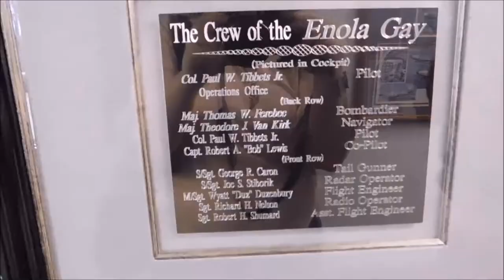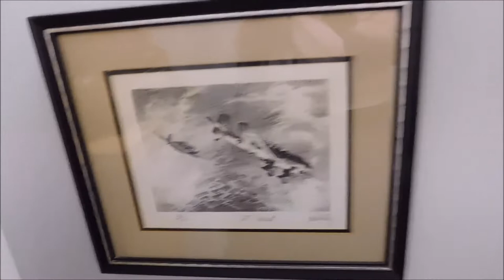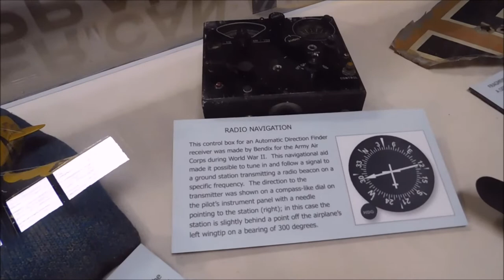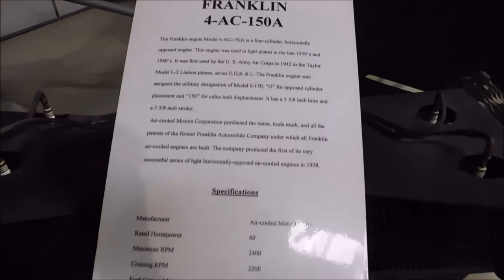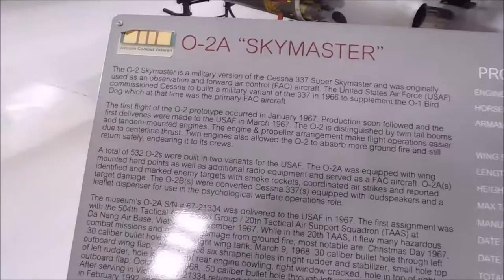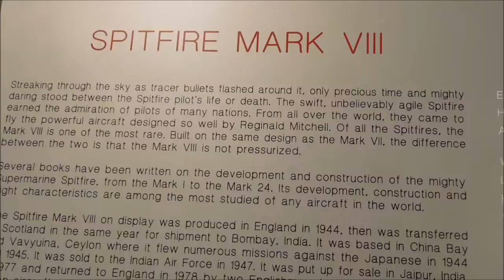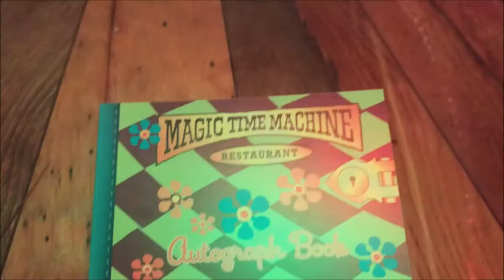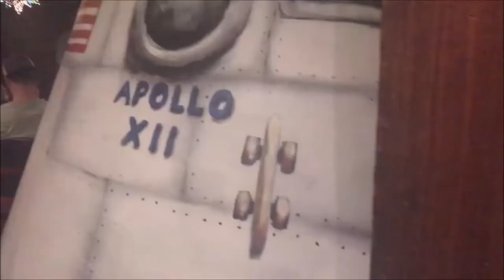Cavanaugh Flight Museum and Magic Time Machine, Addison, TX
In Addison Texas, I surprised David by taking him to Cavanaugh Flight Museum.  I know he is interested in going to different military museums so I knew he would find this museum interesting.  James enjoyed looking at all the "Big Planes" which is what he liked to call all of them.  For dinner, I wanted to take James somewhere fun so I surprised him with The Magic Time Machine.  We had the Queen of Hearts for our server.  I actually think David enjoyed it more than James.  David hadn't been since he was a kid so he enjoyed checking out all the themed rooms!